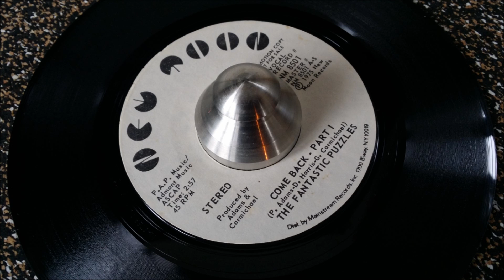Fantastic Puzzles ~ Come Back